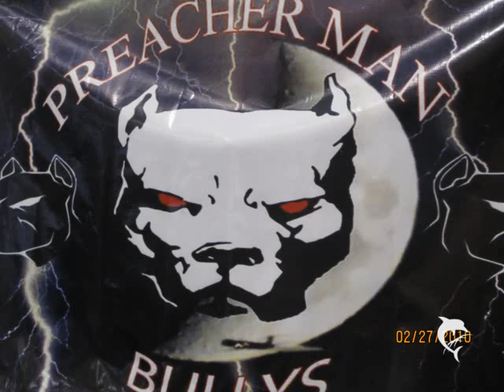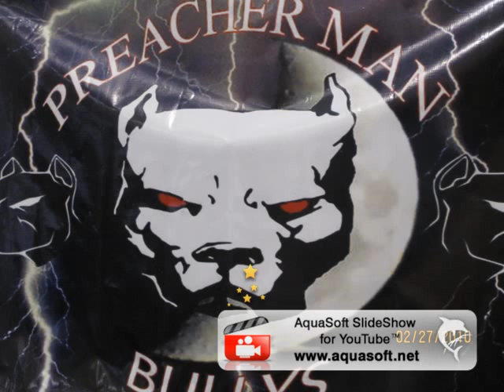preacherman bullys 20th anniversary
bullys